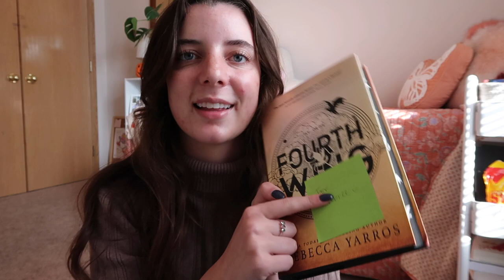october tbr 🎃 🍂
the books i want to read in october, even though october is almost over

↳ none used